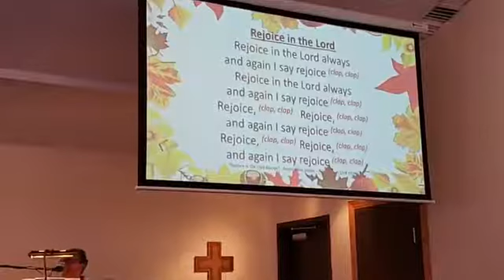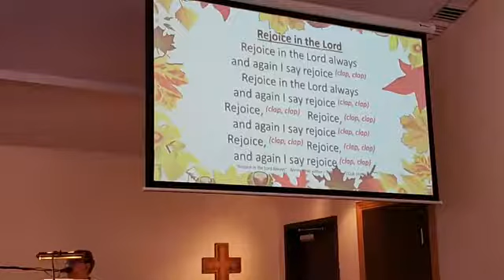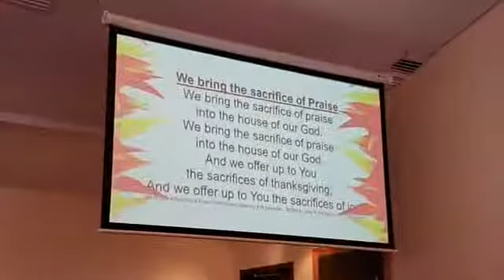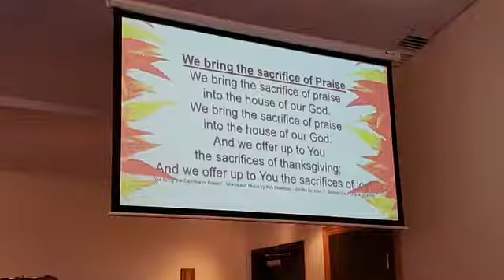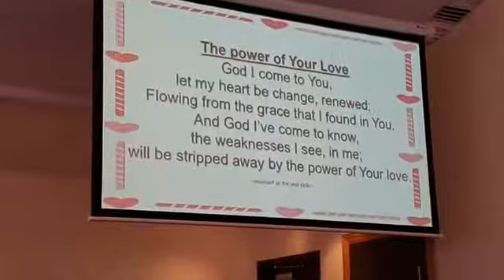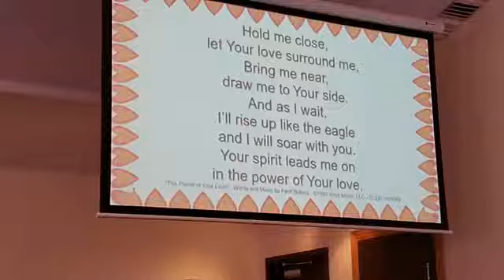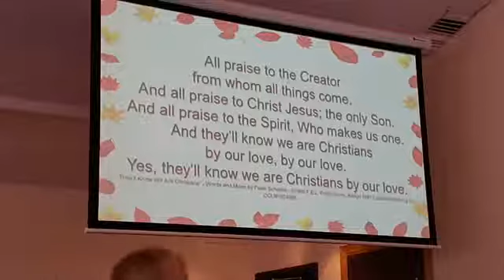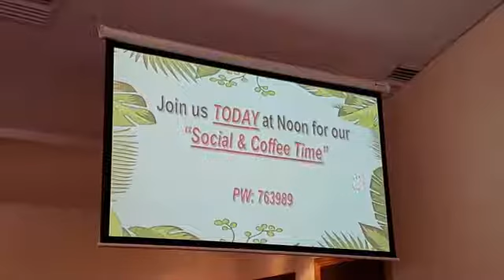MCCQC - Virtual Service - 09.06.20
MCCQC Virtual Service Recorded on Sunday, September 6th, 2020

NOTE:  Start of service was a little messed up and service order was moved around a little then our normal service.  MCCQC, we always say lets punt and keep going when it comes to service.